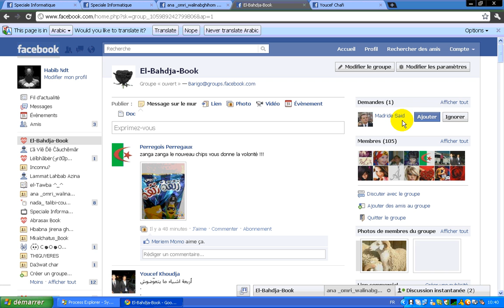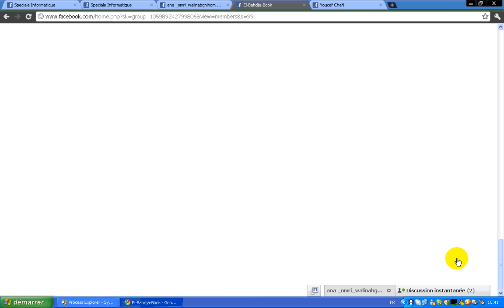Suup un member de votre groupe Facebook